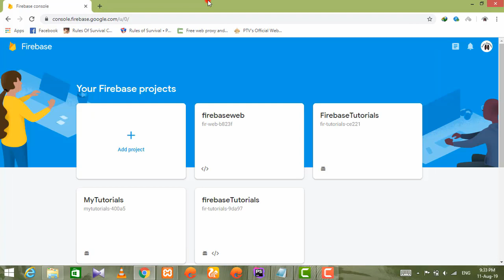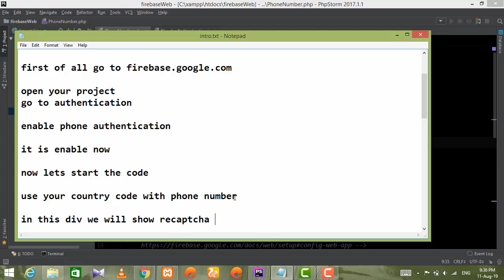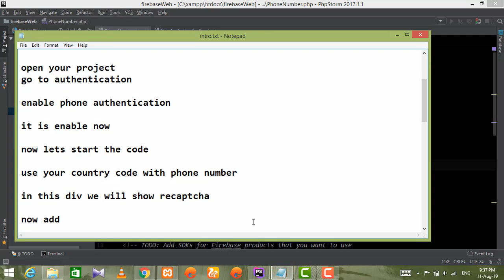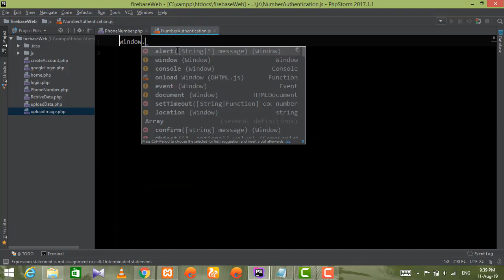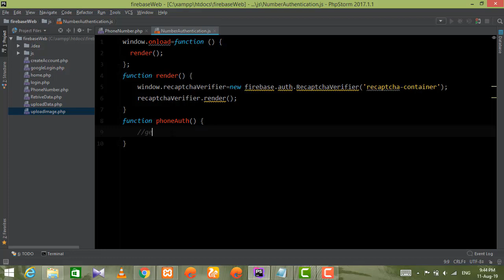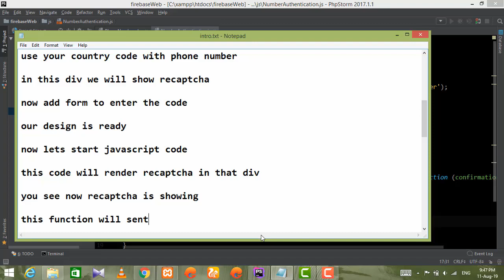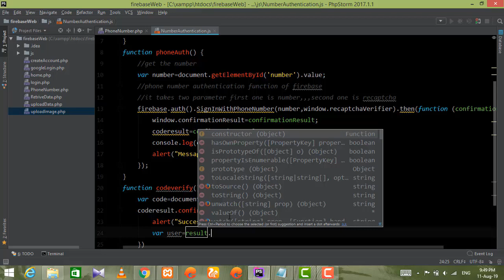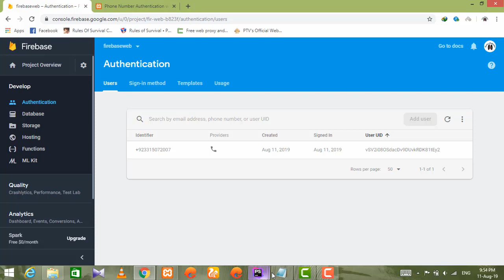Firebase Web : Phone Number Authentication | part 8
Hello friends welcome to our new firebase web series..
Part 8:
           How to authenticate phone number in  firebaseweb
part 1: How to connect your web page to firebase

part 2 : Signup with firebase

part 3:Login with firebase web

part 4 : Google authentication with firebase

part 5 : Upload data to firebase

part 6 : retrieve data from firebase database in web